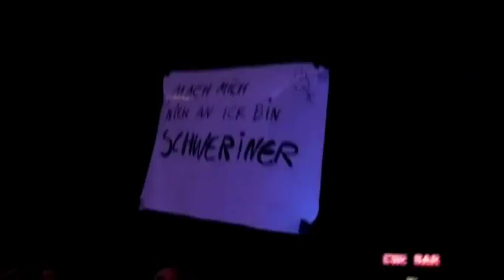ENORM - 1000 Gitarren live at K17 Berlin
Song nummer zwei aus dem K17 vom 6.11.